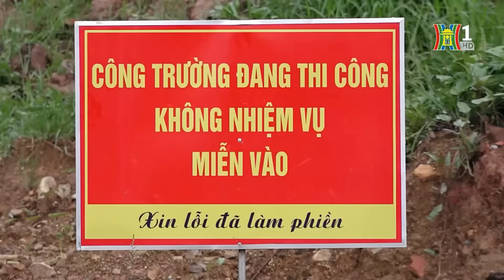Đường Vành đai 4: Hình hài sau một năm triển khai | Phóng sự tài liệu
Ngày 25/6/2023, lần đầu tiên một dự án giao thông trọng điểm quốc gia quy mô lớn, tổng mức đầu tư gần 86.000 tỷ đồng, được đồng loạt tổ chức khởi công tại 3 tỉnh thành phố với 6 điểm cầu, chỉ sau một năm kể từ ngày Quốc hội ban hành Nghị quyết về chủ trương thực hiện. Với tổng chiều dài trên 113 km, đi qua địa bàn Hà Nội, Hưng Yên và Bắc Ninh, sau một năm triển khai thi công, đến nay, dự án đường Vành đai 4 – Vùng Thủ đô, nhất là đoạn trên địa bàn Hà Nội, đã dần thành hình, đang từng bước hiện thực hóa Nghị quyết của Quốc hội và quyết tâm của Đảng bộ, chính quyền và nhân dân Thủ đô trong nỗ lực xây dựng đồng bộ, tạo bước đột phá về kết cấu hạ tầng giao thông.